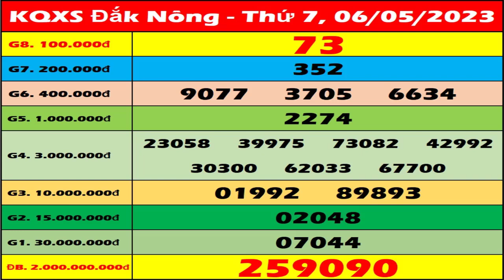Xổ số Đắk Nông ngày 6 tháng 5 - XSDNO 6/5 - SXDNO - XSDNONG | Xổ số kiến thiết Đắk Nông hôm nay